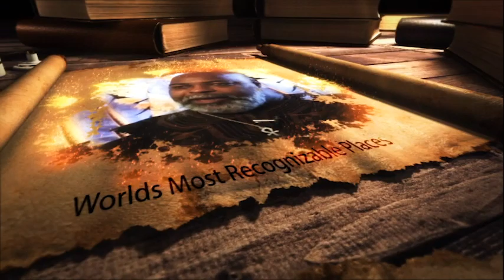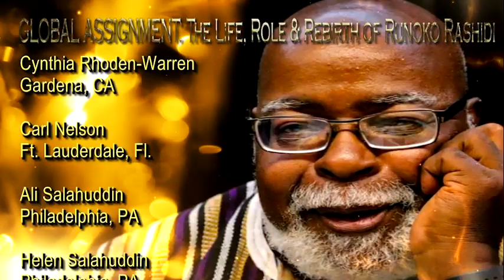Runoko Rashidi Documentary Trailer for Screening